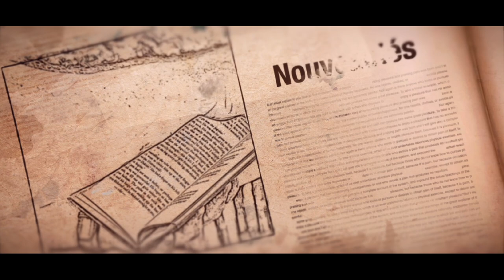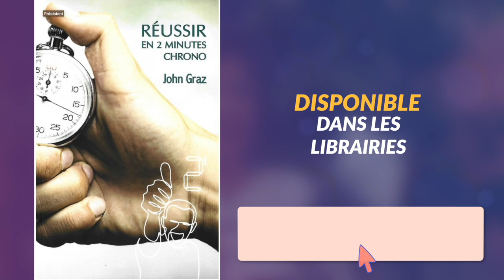À qui irions-nous ? | Lire d-Livre avec John Graz et Yolande Grezet